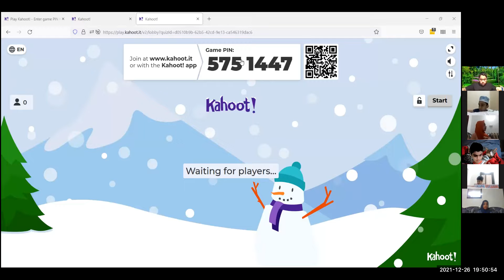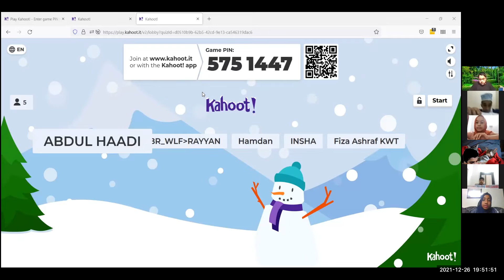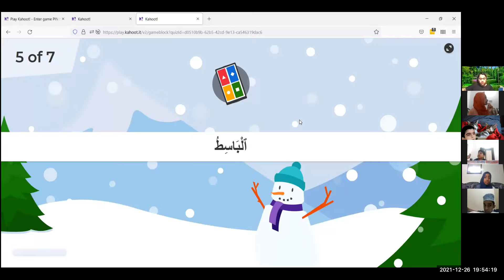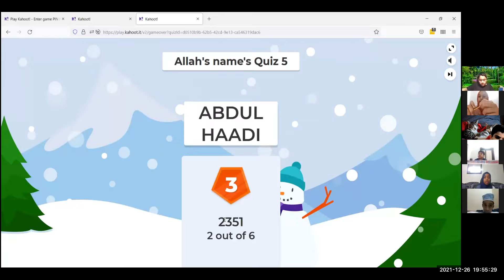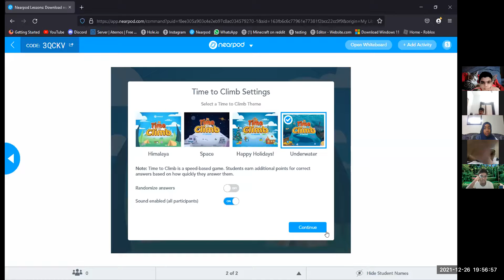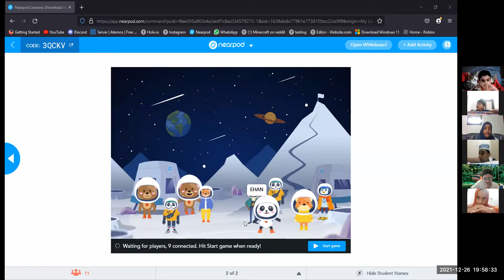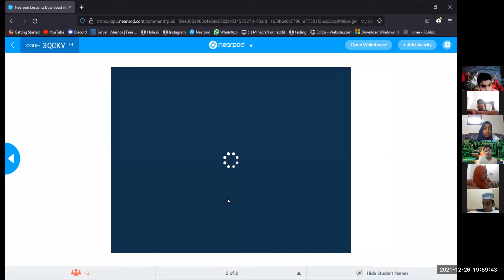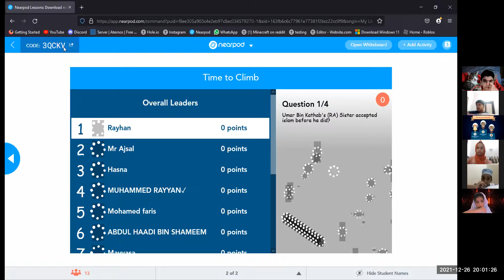26 12 2021 MONDAY ALFURQAAN STUDENTS MEET